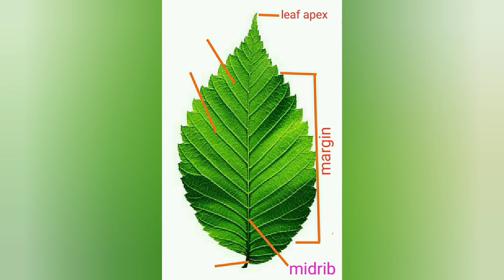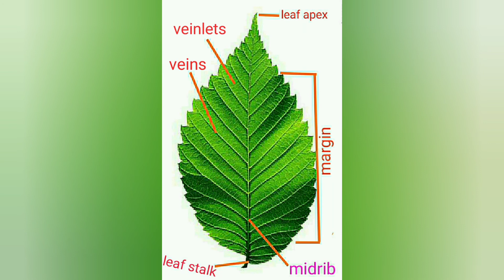Parts of a leaf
Science for grade IV